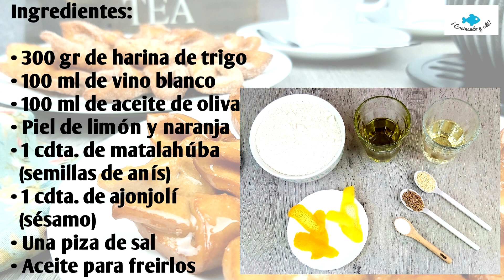⭐ PESTIÑOS Caseros ⭐ Dulce tradicional de Semana Santa. Pestiños andaluces.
Receta fácil de pestiños caseros. Pestiños tradicionales. Pestiños enmelados y rebozados en azúcar y canela. Receta tradicional muy sencilla de hacer y llena de sabor.

···CÁMARA QUE UTILIZO PARA GRABAR···

···FOCOS QUE UTILIZO···

ÚNETE A MIS GRUPOS DE RECETAS EN FACEBOOK:
Cocinando y olé (grupo de cocina):